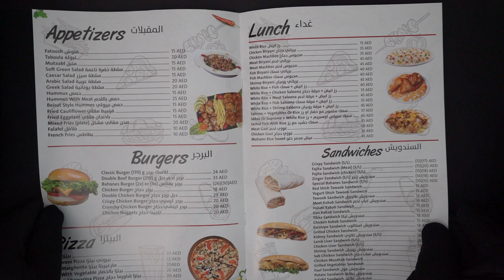Menu Printing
Many Colors Available